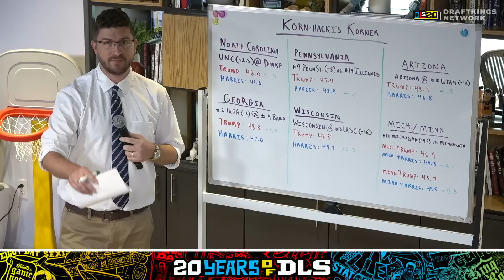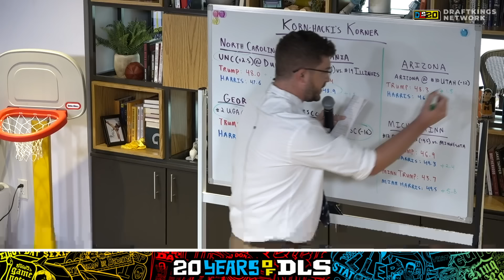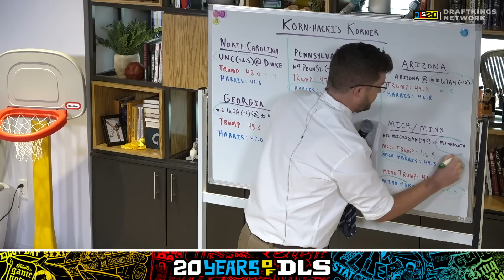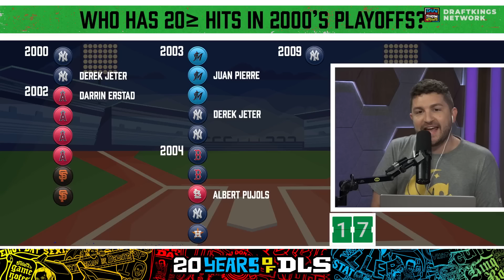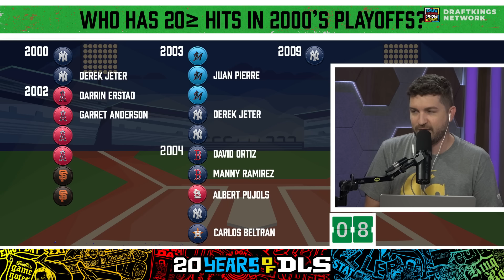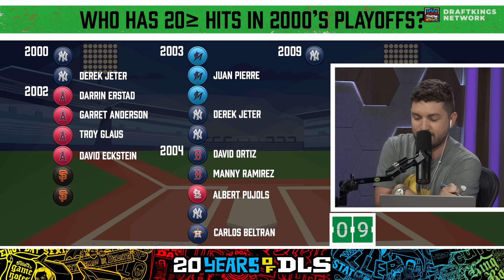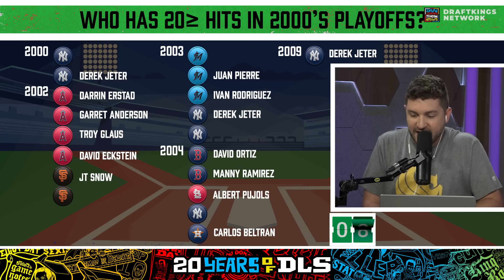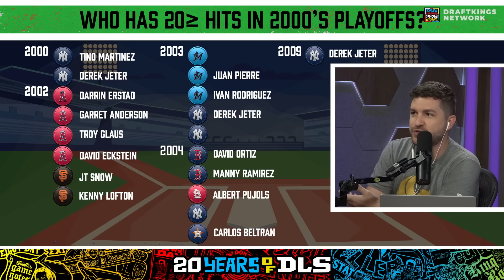Paola Ramos, Roy Wood Jr, & Pitch Clock with Mike Schur | The Dan Le Batard Show with Stugotz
Paola Ramos is here to discuss her book "Defectors: The Rise of the Latino Far Right." She and Dan dive into the story of Enrique Tarrio, a Miami-Cuban who was leader of The Proud Boys, and how Latinos in America can be swayed into have an anti-immigration stance. Roy Wood Jr. is here to lend his commentary on Eric Adams, the Chicago White Sox stadium proposal, Diddy, Mark Robinson, and his show "Have I Got News For You" before being joined by Steve Korn-hacki for his Semi-Sure Bet of the Week combining presidential polling with college football. But what exactly is Korn-hacki's role here? Then, it's time for another episode of The Pitch Clock. Jeremy, Chris, and Mike Schur play a game of Taylor's Trivia on hitters from 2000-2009 with 20 hits in a single postseason. Schur sticks around to chat with Jeremy about Shohei Ohtani's unprecedented greatness, whether Ohtani or Aaron Judge actually had the better offensive season, and the better story between Jeremy's Tigers and the San Diego Padres. Schur also dishes out his World Series matchup

🔊 Mystery Crate 🔊

☑️ The LeBatard Show on Twitter:   / lebatardshow   ☑️
📸 The LeBatard Show on Instagram:   / lebatardshow   📸
💥 The LeBatard Show on TikTok:   / lebatardshow   💥
🪄 The LeBatard Show on Twitch:   / lebatardandfriends   🪄